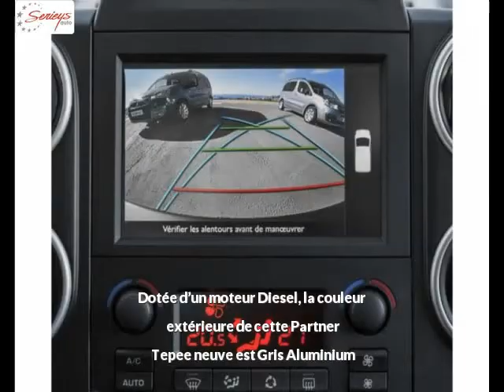PEUGEOT Partner Tepee Diesel neuve à 17790 €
PEUGEOT Partner Tepee Outdoor 1.6 BlueHDi 100 GPS Gris Aluminium Manuelle - 10 km - Mise en circulation le 29/04/2017 - en vente à Albi au prix de 17790 €. Voir l’annonce en ligne

Le garage Seyries Automobiles d’Albi (81) propose à la vente cette PEUGEOT Partner Tepee Outdoor 1.6 BlueHDi 100 GPS occasion n°4250.

GARAGE SERIEYS

274 AVENUE ALBERT THOMAS

81000 ALBI France